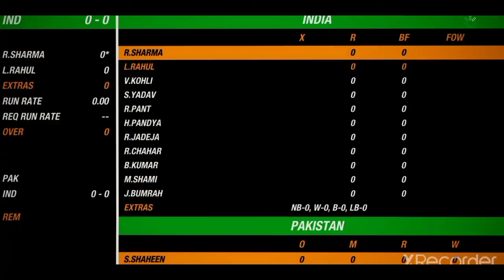Real Cricket 22 Trailer DATE? | WCC-3 New Update | WCC2 & RC20 New BIG UPDATE PlayStore Finally !!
1. Real Cricket 22 Release Date ?
2. World Cricket Championship 3 Big Update
3. World Cricket 2021 New Update on Playstore
4. Real Cricket 22 Official Trailer
5. WCC3 New Update Launched
6. Real Cricket 22 Release Date Confirm
7. Haydos380 Official Trailer Launched
8. Real Cricket 22 Gameplay
9. Upcoming Cricket Game For Android & iOS
10. Unreal Engine High Graphics Cricket Game

► Video Hashtag